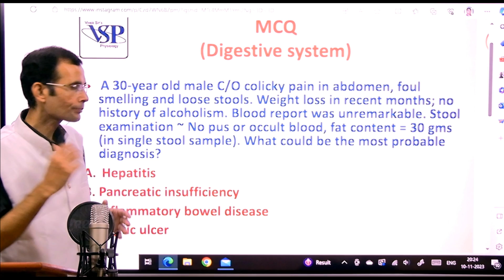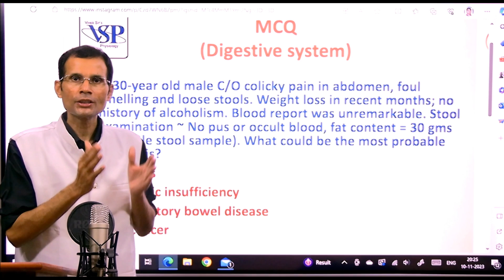MCQ:- Steatorrhea | Dr Vivek Nalgirkar | MBBS | NEET PG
Ready to challenge your knowledge on steatorrhea? Dive into our latest MCQ video for a comprehensive exploration of this gastrointestinal disorder!

In this video, we present a series of thought-provoking Multiple Choice Questions that will test your understanding of steatorrhea — from its underlying causes to clinical manifestations and diagnostic approaches. Whether you're a medical student, healthcare professional, or someone curious about digestive health, this MCQ session is designed for you!

Topics Covered:
* Common causes of steatorrhea.
* Clinical signs and symptoms to look out for.
* Diagnostic methods and assessments.

Strengthen your grasp on gastrointestinal disorders and enhance your medical knowledge. After each question, we provide detailed explanations to ensure you gain valuable insights.

Share your thoughts and scores in the comments below — let's learn together.